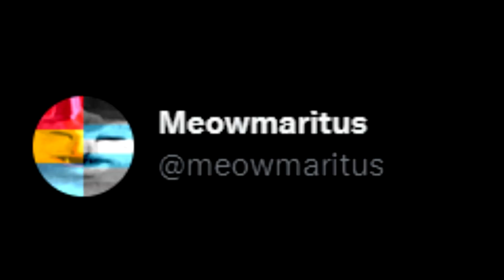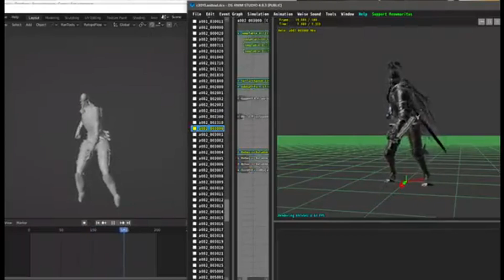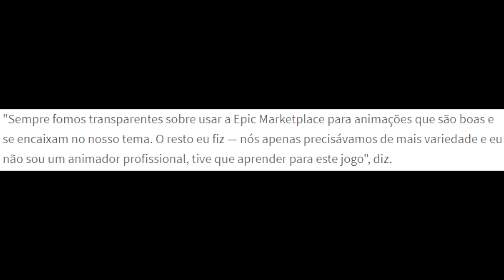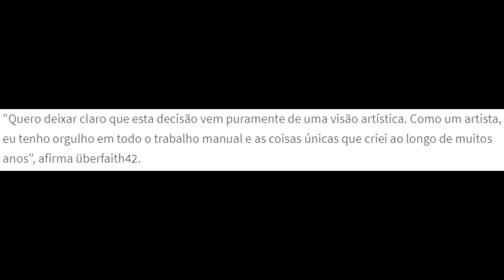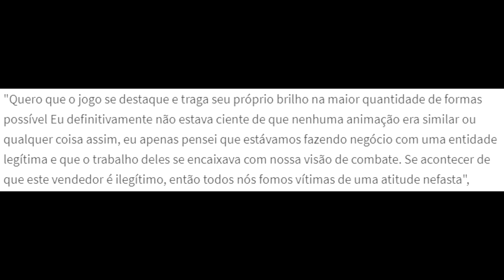TRETA! Bleak Faith: Forsaken Acusado de Copiar Elden Ring